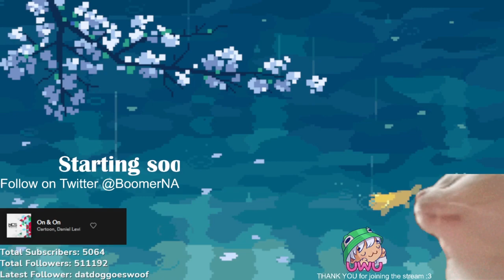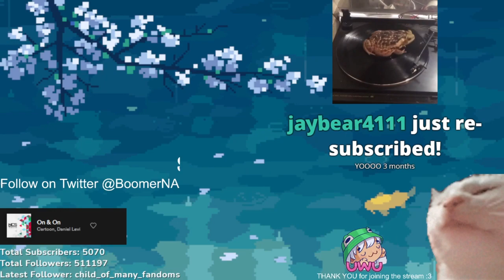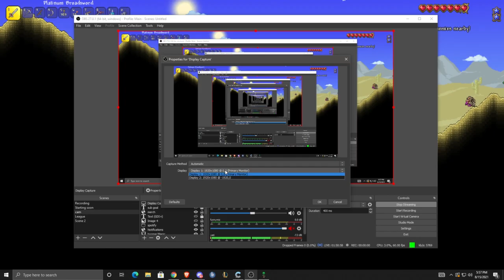🐸 BOOMERNA Terraria w/ Ant and Sneeg :] 🐸